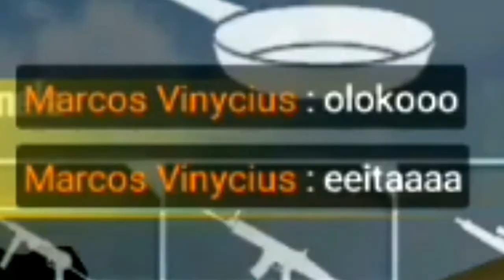GUILDA SÃO PAULO FF ESTÁ RECRUTANDO YOUTUBERS 😮 - HeadX